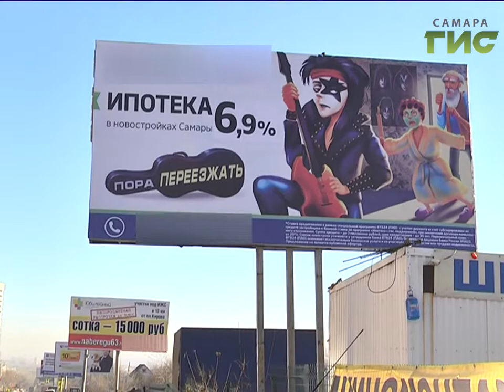Билборды вне закона. В Самаре насчитали более 300 незаконных конструкций. Что грозит их владельцам?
Ударят рублем.  До миллиона рублей заплатят фирмы, незаконно размещающие рекламу.  В Самаре ужесточают подход к нарушителям. В Советском районе сегодня обнаружили сразу несколько рекламных конструкций вне закона.   Сотрудники департамента городского хозяйства вместе с полицейскими  в такие рейды выходят регулярно.